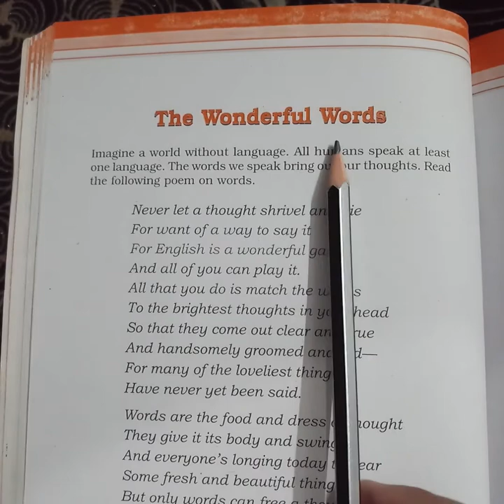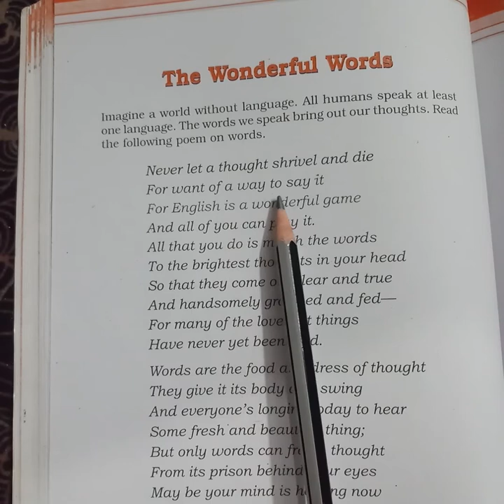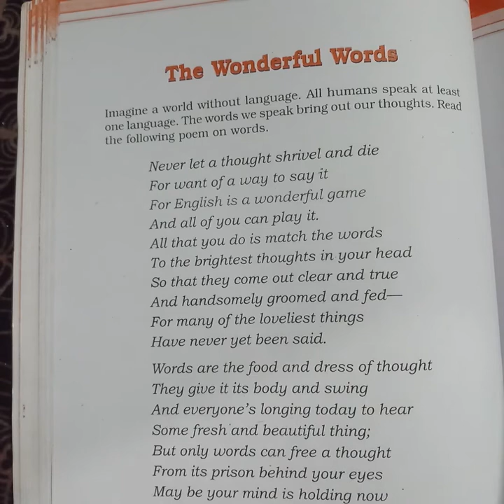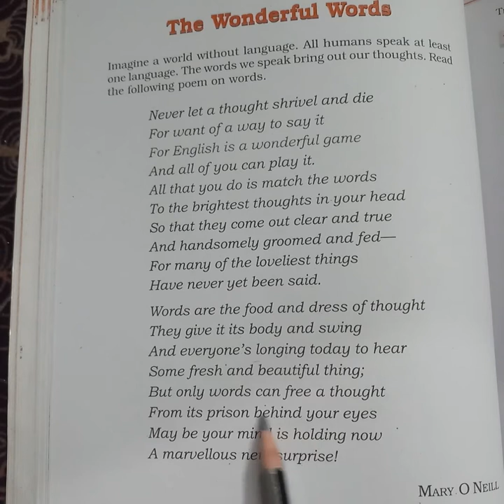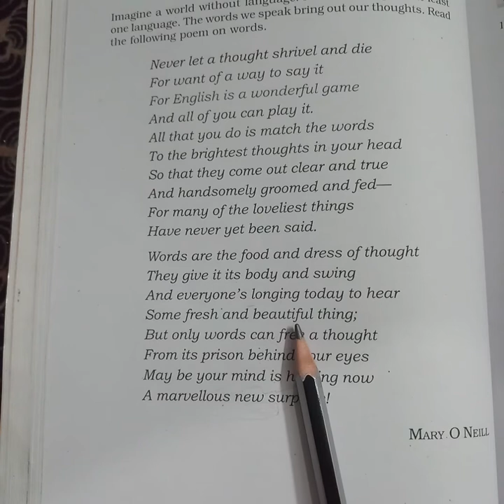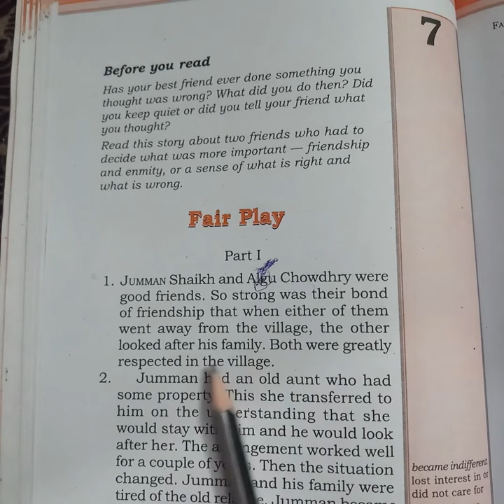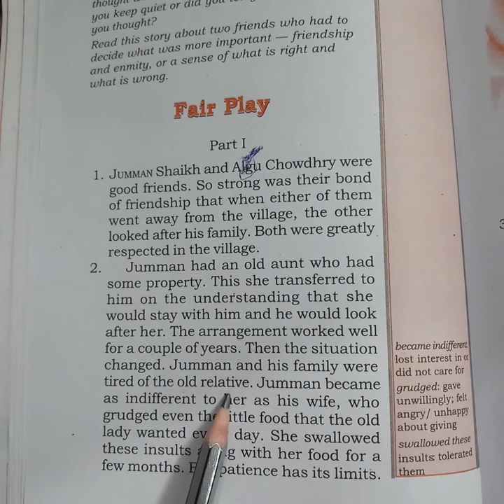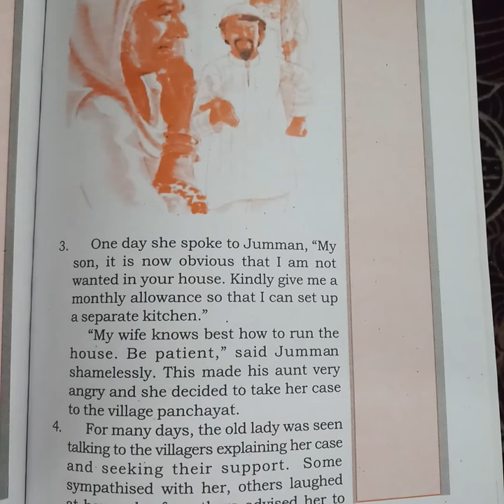NCERT - ENGLISH, CLASS - 6,UNIT-6,Chap-2(The Wonderful..) Video-1+UNIT- 7,Chap-1(Fair Play)Video-1